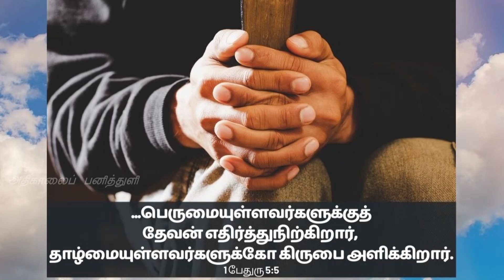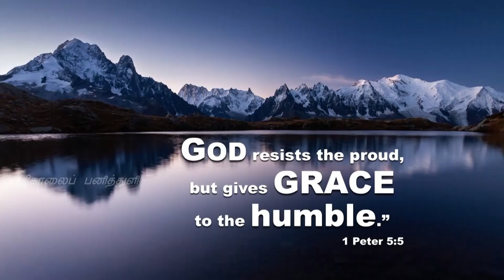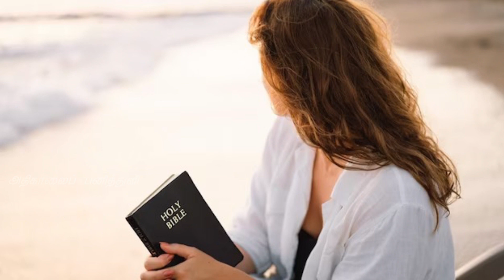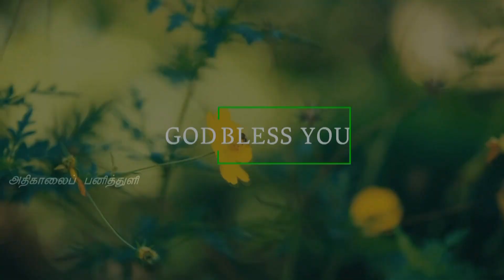1473. தற்பெருமை வேண்டாம் | அதிகாலைப் பனித்துளி | திருமதி. ராஜகுமாரி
1473. தற்பெருமை வேண்டாம் | அதிகாலைப் பனித்துளி | திருமதி. ராஜகுமாரி ஆபிரகாம்